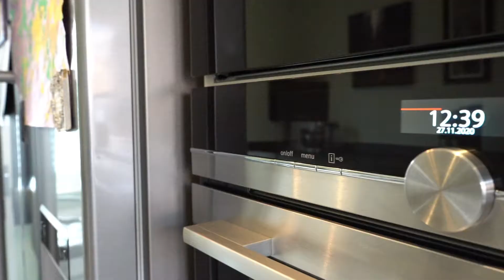Nurseries Close, Wellesbourne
Property Description:
Occupying an enviable position in a quiet no through road in a popular modern development, this wonderfully presented, double-fronted detached home boasts a light and airy interior, and benefits from being within close proximity to Wellesbourne centre and all of the amenities the village has to offer.  Access to the neighbouring towns and onward destinations are easy to hand via the national highway and train network.

Credits:
Video & Graphics by Vaughan Reynolds in-house team.